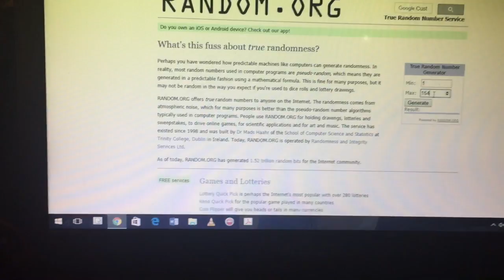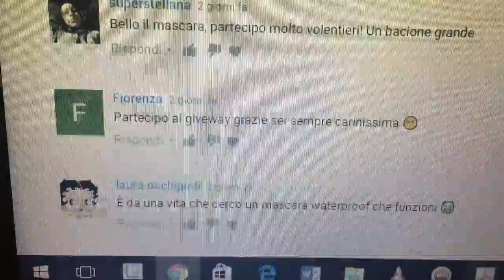Prodotti Finiti di Luglio + estrazione mascara LABO OMBRETTA